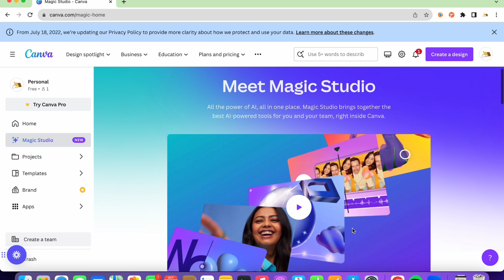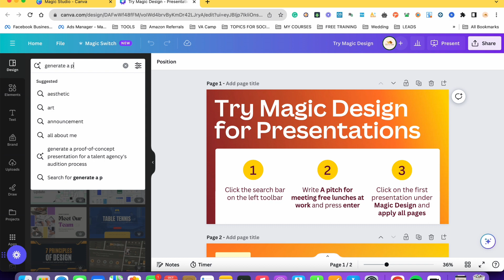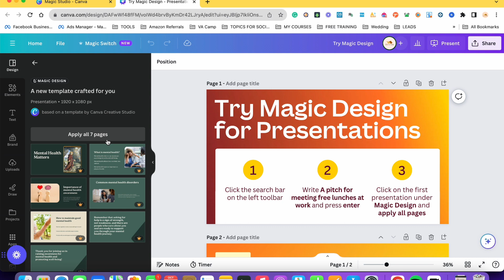Canva Magic Design for Presentation | Canva Magic Studio [Part 1/12]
Introducing the long-awaited Canva Magic Studio! Join us for an exploration and assessment of Canva's latest, awe-inspiring enhancements. Canva now offers Magic Design, enabling you to craft designs based on prompts, along with AI Media Generators and a host of other remarkable editing capabilities. These tools will undoubtedly take your designs to entirely new levels of creativity. Moreover, they're both enjoyable and user-friendly. Allow me to demonstrate in this extensive, step-by-step tutorial brimming with my expert tips. Even if you're a novice, you'll soon become a proficient user of these incredible features!

Prepare yourself, get cozy, and let's delve right in!

Discover the enchanting world of Canva's latest and most innovative features in this comprehensive playlist. From boosting your presentation skills to creating captivating videos, we've got it all covered. Join us as we explore:

1️⃣1️⃣ Magic Write with Brand Voice
1️⃣2️⃣ AI Apps

Get ready to elevate your design game with these mind-blowing tools. Whether you're a beginner or an experienced Canva user, there's something magical for everyone!

Let's dive into the world of limitless creativity together! 🚀✨